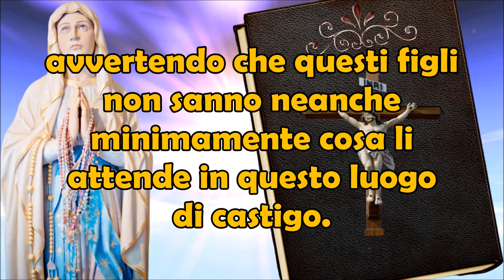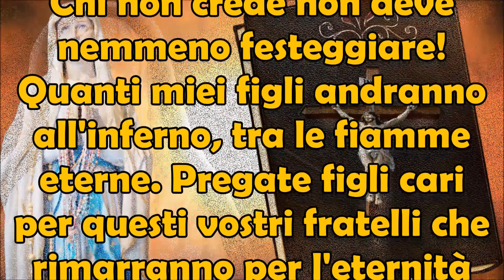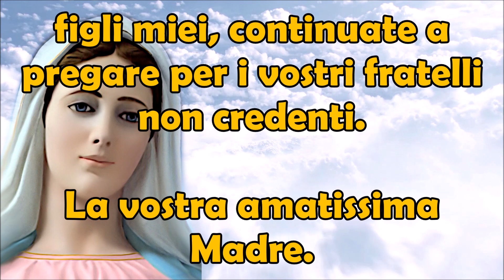16 Agosto 2023 | Ultime Parole Vergine a Valeria Copponi: Non Vi Rendete Conto di Ciò che Vi Aspetta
16 Agosto 2023 | Ultime Parole Madre Celeste a Valeria Copponi | Non Vi Rendete Conto di Ciò che Vi Aspetta!